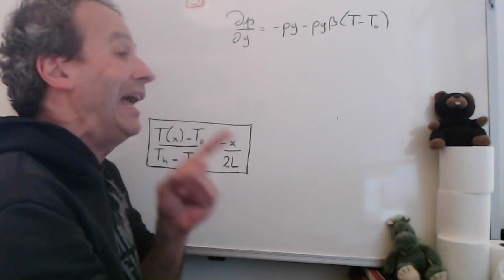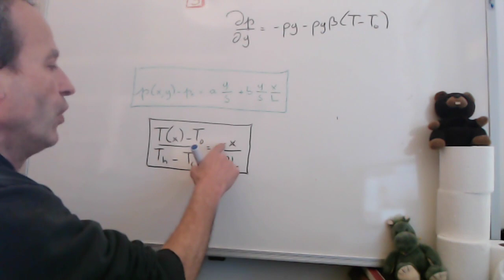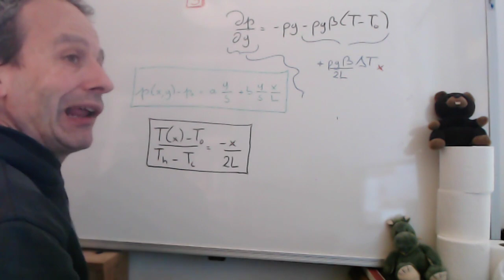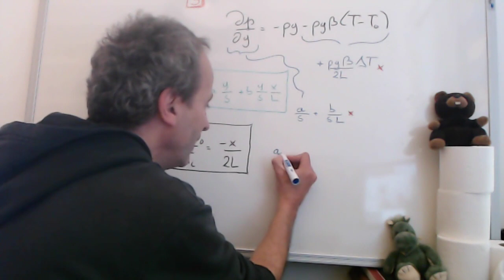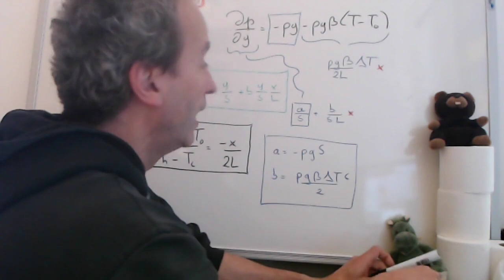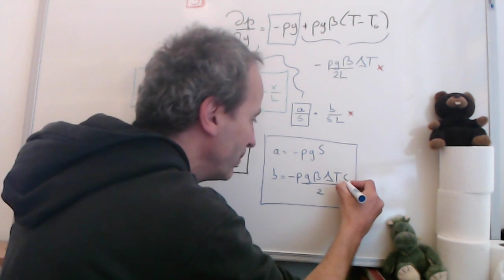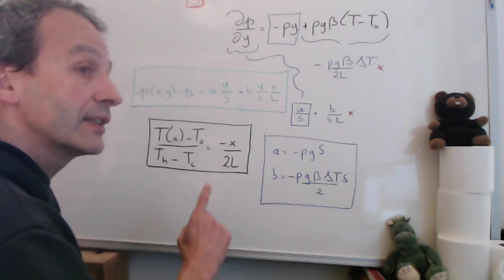MECA1321 : séance 9 : exercice 17 : épisode 3 : calculer la pression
MECA1321 : séance 9 : exercice 17 : épisode 3 : Vincent et ses petits amis découvrent que le champs de pression est beaucoup plus complexe qu'une simple pression hydrostatique.